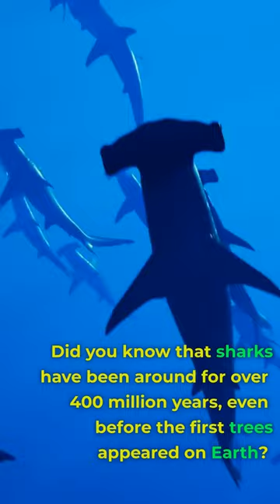Facts about sharks that others don't know.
Dive into the world of sharks and discover some surprising facts about their long history on Earth. We debunk five common misconceptions about these misunderstood creatures, revealing their intelligence, diversity, and resilience. Learn the truth about sharks and their importance in our oceans. 🦈